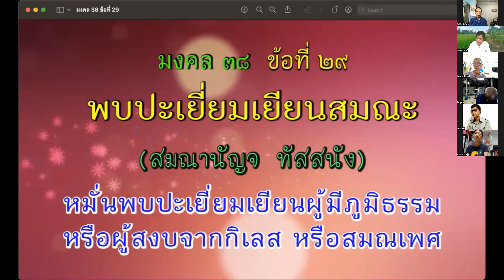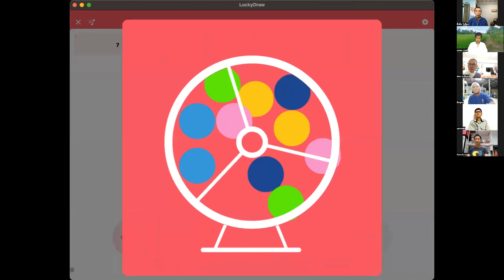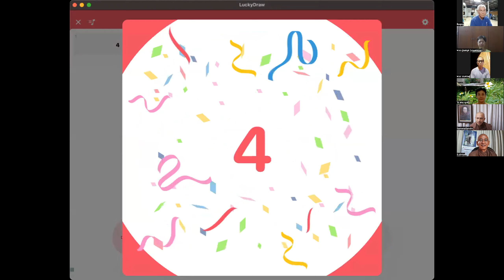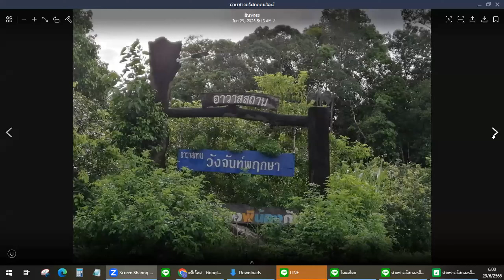660629 ขยันดีกว่าขี้เกียจ เบิกบานดีกว่าหรี่หลับ เสียสละดีกว่าหวงแหน#ค่ายอุโบสถศีลออนไลน์